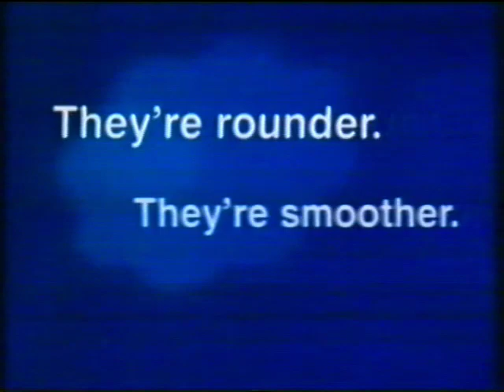Lil-lets advert - 20th May 1995 UK television commercial